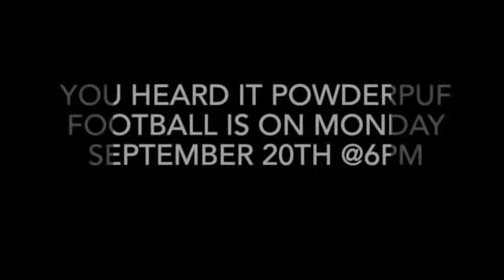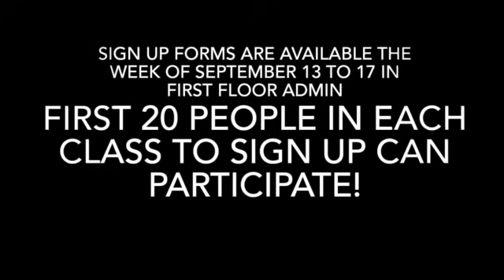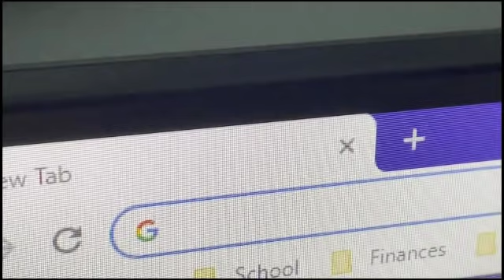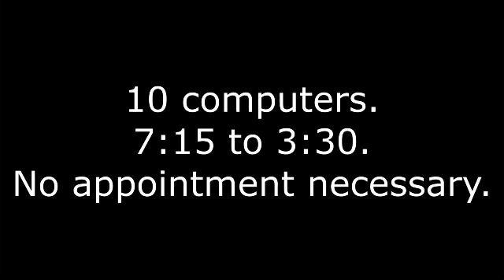VTV News 9/10/11